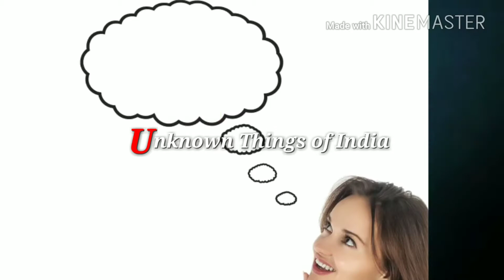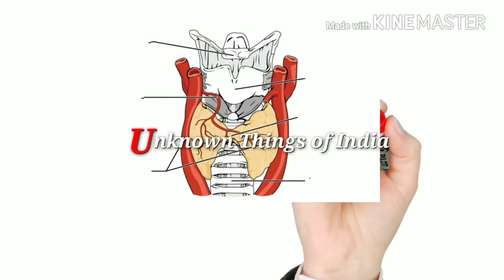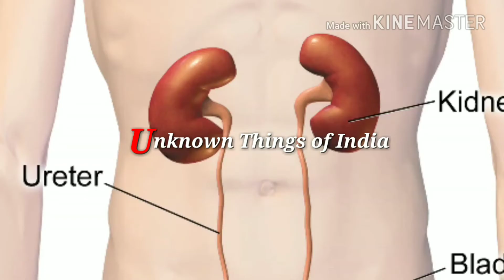किडनी ख़राब ना हो ऐसा क्या खायें